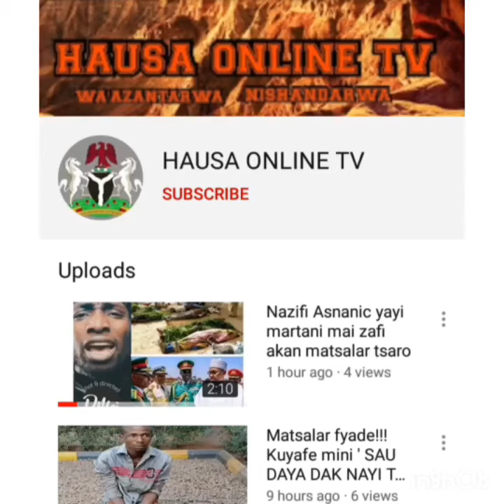Na daina fitowa dan daudu saboda matata da diyata - Ado gwanja